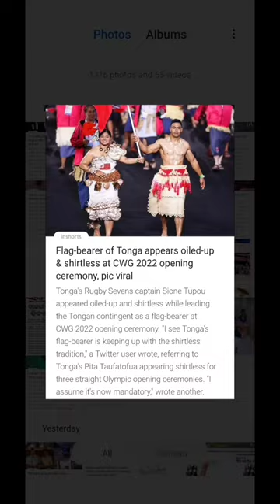Tonga Flag-bearer || CWG 2022 || CWG 2022 opening ceremony || Sione Tupon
sub- Tonga Flag-bearer || CWG 2022  || CWG 2022 opening ceremony